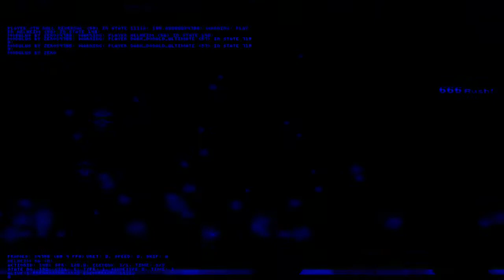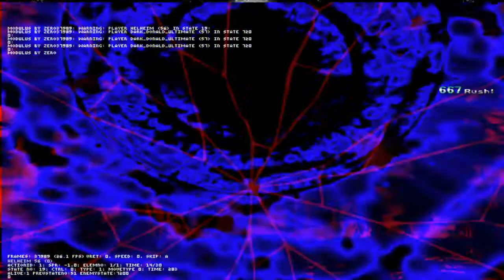✪Mugen✪ - Helheim (12p) vs. Iron Bottom (12p)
Blue vs. red!